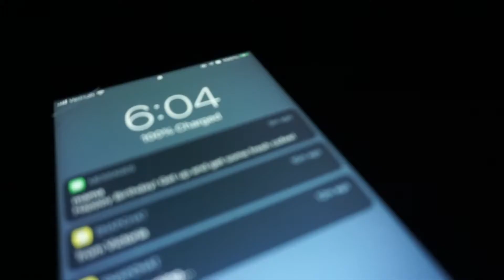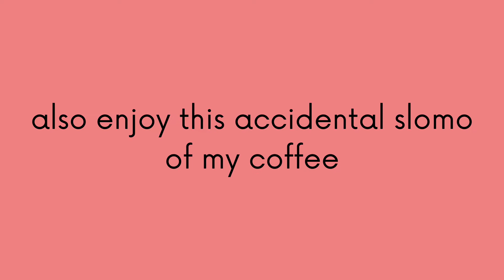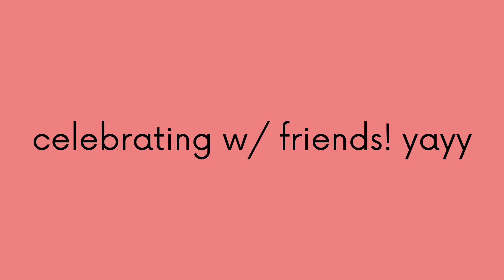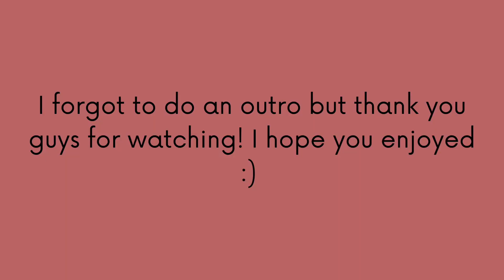My 19th Birthday Vlog! | preparing, grwm, and celebrating!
Hi guys! This is my 19th birthday vlog where I showed you how I prepared, got ready, and celebrated with friends and family. We also went out to a fancy dinner and played mini-golf! This was a three-day vlog showing you my actual birthday and the next days of celebrating it! I hope you guys enjoyed:)